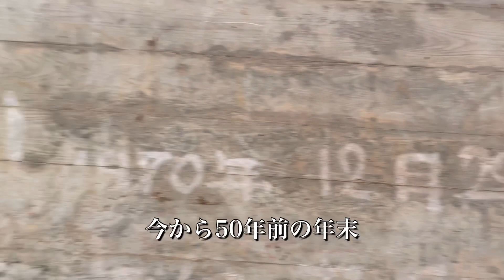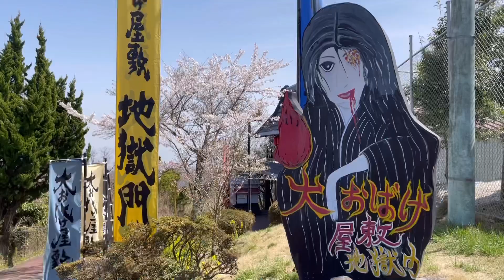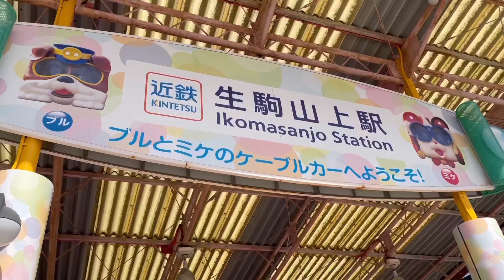桜舞い散る サトシィ秘密の花園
サトシィの登山発祥の地である、大阪奈良の県境に位置する生駒山。
この生駒山の山中に、誰も知らない秘密の花園があるという。
サトシィは得意のコンビニ飯を持参して、お花見登山と洒落込む。
また、生駒山の山頂にある、伝説の昭和ノスタルジースポットも紹介するぞ。